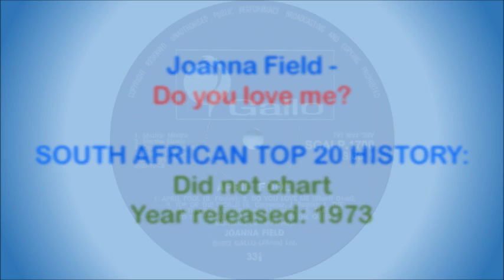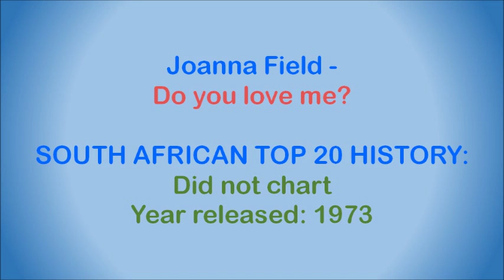Joanna Field - Do you love me?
South African artist (born Joan Elizabeth Lubbe) in Boksburg, Johannesburg, on 26 March 1948. She completed her schooling career at the Johannesburg Technical High School and started working as a receptionist, also singing in a country band after hours. In 1967 she married Ralph Thursfield and, whilst singing around the house while doing her chores, was noticed by a neighbour who introduced her to Johnny Collini, who in turn arranged an audition with Peter Lotis at Gallo Records, and she was immediately signed up.

Her first single was entitled “Goodbye John I Love You”, and her second “April Fool”, which also became the title of her first album (both in 1973), and she won a Mini-SARIE in that year for Most Promising Female Vocalist. Her big break, however, only came in 1977 when she recorded an Afrikaans single, “Silwermaan”. It held the number 1 spot on “Afrikaanse Treffers” for 3 weeks in July 1977, and returned to number 1 in October / November of that year. She also recorded her first Afrikaans album, “Mis Jou So” (this LP), in 1977. Following this she started appearing on television in programmes such as “TEMPO”, "ATELJEE 4”, "GOOD VIBRATIONS”, "GENTLE ON MY MIND” and "COUNTRY CELEBRATION”.

Joanna and Ralph were divorced in 1978, and from 1979 onwards she started collaborating with other South African artists, notably Sias Reinecke and Gene Rockwell. A number of albums resulted from this, although she continued to release solo albums as well. In 1982 she had a South African Top 20 hit with “Don't Fly Too High”, which reached number 4 and charted for 12 weeks.

In 1984 she joined a country wide tour with other well-known artists (e.g. Lance James, Barbara Ray, Bobby Angel, Clive Bruce, Pierre de Charmoy, etc), called the Carling Country Tour, from which a double album (“The Carling Country Collection”) resulted. Her voice can also be heard on many of the Springbok Hits series of albums released in South Africa, and she recorded a number of children’s albums with John Edmond.

In 1989 she joined Lance James, Billy Forrest, Clive Bruce and Sally Vaughn to form the group, “Over The Hillbillies”, from which a number of albums resulted. She remarried in 1992 and still performs to this day.

This song is off the album “April Fool” released in 1973. It was a #2 hit on the South African Top 20 for Geli & Billy (Angelika Illman & Billy Forrest) in 1973, charting for 17 weeks. It's a cover of a Sharif Dean song from 1973.